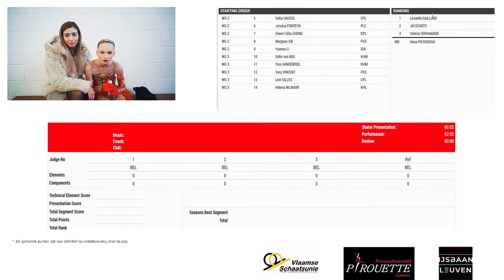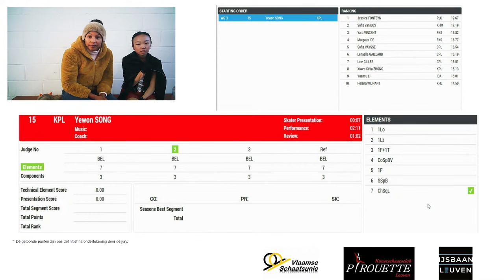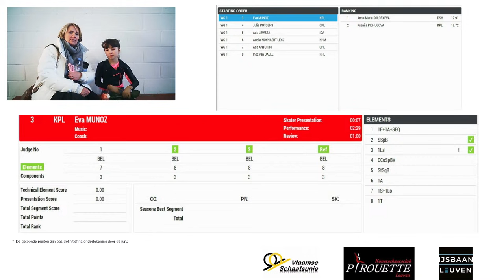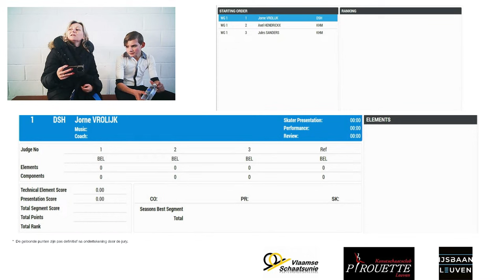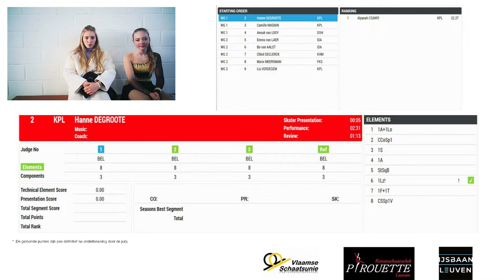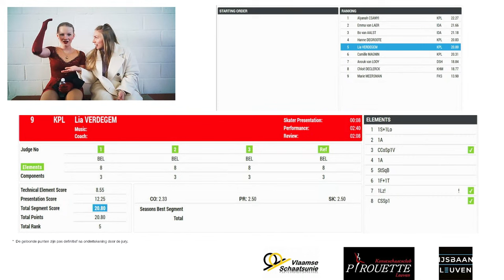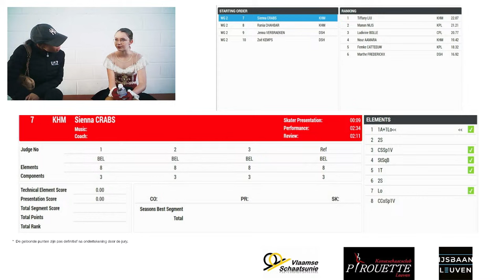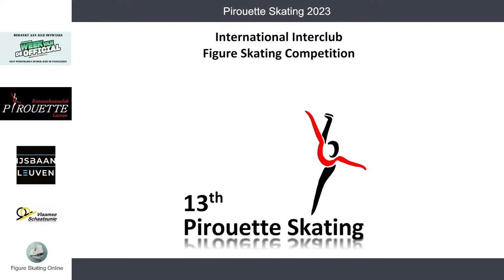Pirouette Skating Competition 2023 8u00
Camera powered by KBKF
00:00:00 intro
00:00:05 Jessica FONTEYN
00:03:34 Xiwen Célia ZHONG
00:09:58 Margaux IDE
00:13:10 Yuansu LI
00:20:48 Sofie van BOS
00:24:08 Fien VANDEBRIEL
00:27:45 Yara VINCENT
00:30:59 Line GILLES
00:33:54 Helena WIJNANT
00:38:00 Yewon SONG
00:45:52 Milana GORBUNOVA
00:50:29 Nora CATELIN
00:54:32 Emme DESMET
00:57:50 Xiana STOFFELS
01:01:59 Maily GOUBERT
01:09:58 Kseniia PICHUGOVA
01:15:19 Anna-Maria SOLORYEVA
01:19:12 Eva MUNOZ
01:23:50 Julia POTGENS
01:29:17 Ada LEWSZA
01:31:51 Axella NOYNAERT-LEYS
01:36:24 Ada ANTORINI
01:40:44 Inez van DAELE
02:11:35 Jorne VROLIJK
02:21:23 Axel HENDRICKX
02:24:46 Jules SANDERS
02:32:32 Alyanah CSANYI
02:36:24 Hanne DEGROOTE
02:40:59 Camille MAGNIN
02:46:05 Anouk van LOOY
02:53:48 Emma van LAER
02:57:34 Bo van AALST
03:03:01 Chloë DECLERCK
03:10:17 Marie MEERSMAN
03:15:22 Lia VERDEGEM
03:23:28 Ludivine BOLLE
03:29:49 Tiffany LIU
03:34:24 Nour AAMARA
03:38:50 Manon NIJS
03:43:08 Femke CATTEEUW
03:50:44 Marthe FREDERICKX
03:55:27 Sienna CRABS
04:00:55 Rania CHAHBAR
04:04:36 Jenna VERBRAEKEN
04:10:23 Zoë KEMPS